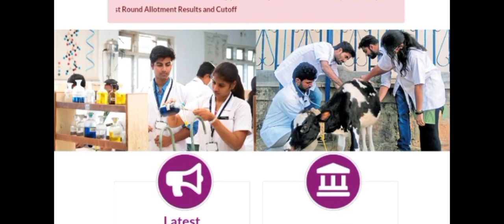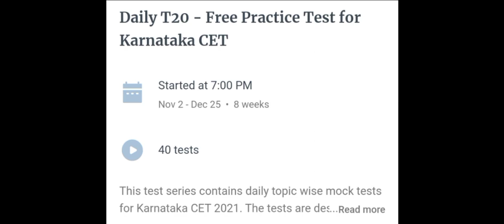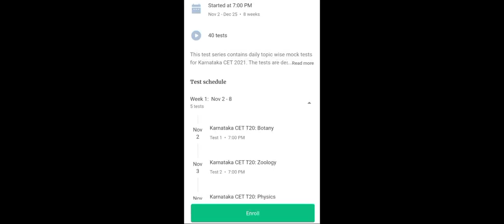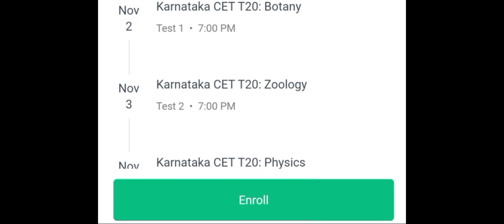Ayush information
1. Learn from your favorite teachers
2. Dedicated DOUBT sessions for KCET 2021 & 2022
3. One Subscription, Unlimited Access to Live Online Classes and Videos
4. Real-time interaction with best-in-class teachers
5. You can ask doubts in live online classes
6. Limited students in each KCET Online Class
7. Download the videos & watch offline

✅For all the new learners of Unacademy, use the code ""LATESTEDU2021"" to get the subscription for 1 month at Rs.2250/- to get access to the premium content.